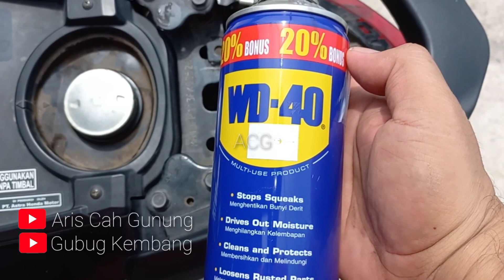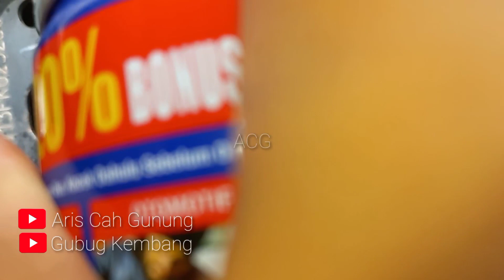Cara mudah membuat JOG motor Bead Yang Macet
Assalamualaikum

Belajar dari pengalaman pribadi saat Istri saya mau membuka jog motor nya untuk mengambil DOMPET , Ternyata Jog motor nya Macet !!! Tadinya sih mau dibawa KEBENGKEL ,,eh ternyata Oprek sendiri jadi.

Nah pada kesempatan kali ini saya akan mencoba memberikan tips bagaimana cara membuka jog motor Beat yang macet atau tanpa kunci ,,dan bagaimana juga SOLUSINYA !!!

TERNYATA MUDAH & TIDAK PERLU KEBENGKEL !!!

semoga bermanfaat

Matur nuwun

wassalamu'alaikum